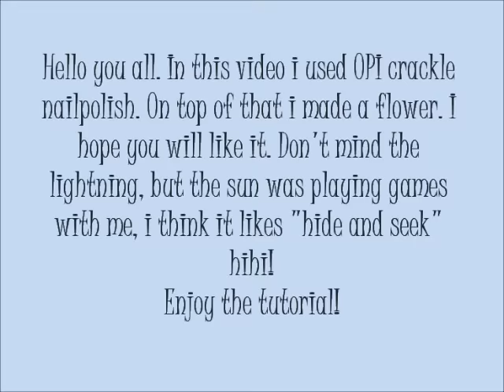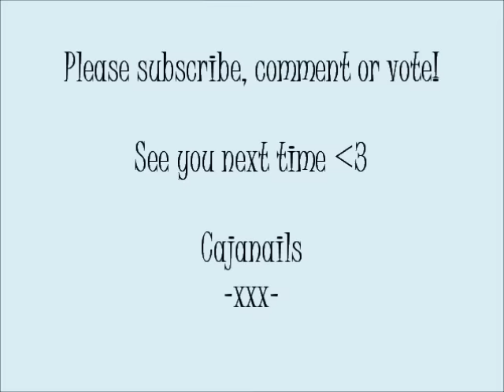Nailart: OPI black shatter with flower